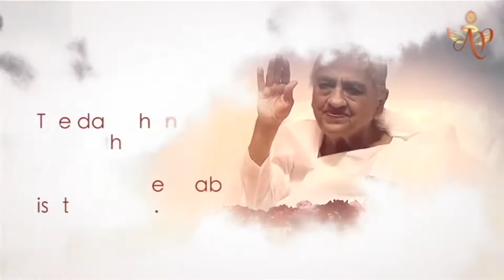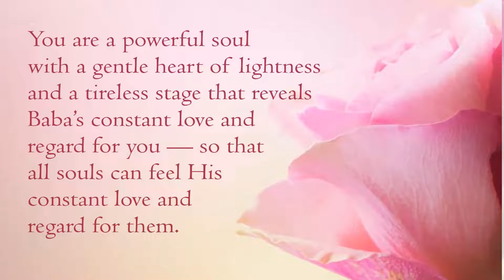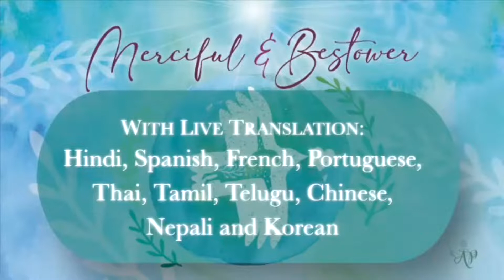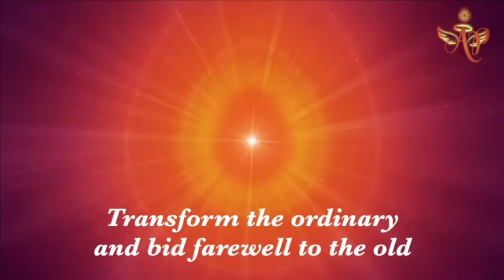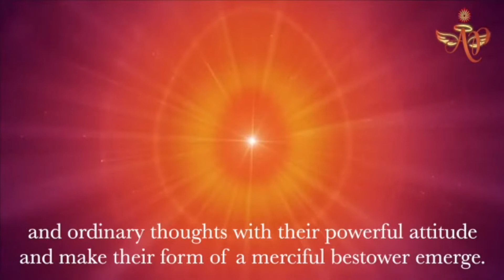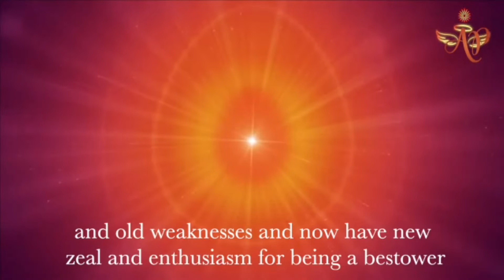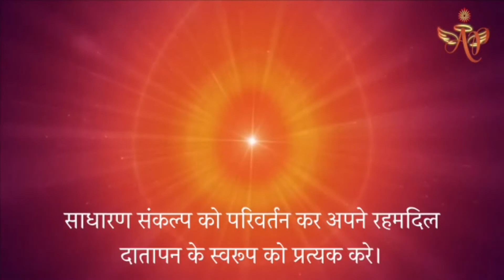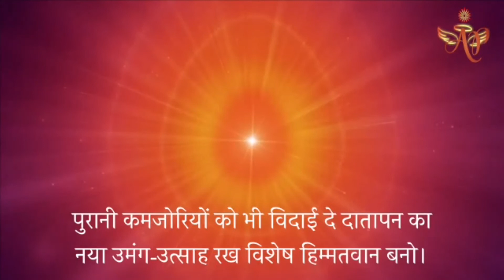Telugu Sep 30, 2022 Mohini Didi Maryada Purshottam Conclusion and Experience #30